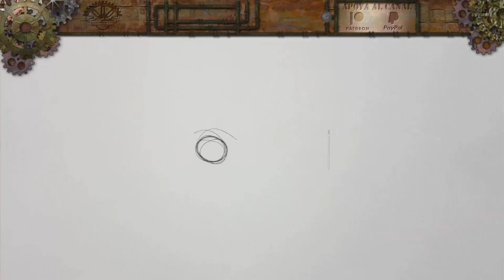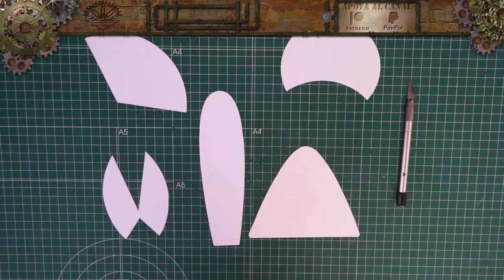Como Hacer Orejas de Animales | How to Make Animal Ears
Buenas tardes y Bienvenidos a Cosplay Factory, En este tutorial enseñaremos como hacer de forma fácil y sencilla Orejas de Animales. Espero que te haya gustado el vídeo y que te sirva de ayuda. ;) ^^
Good afternoon and Welcome to Cosplay Factory, In this tutorial we will teach how to make Animal Ears easily and simply. I hope you liked the video and that it will help you. ;) ^^